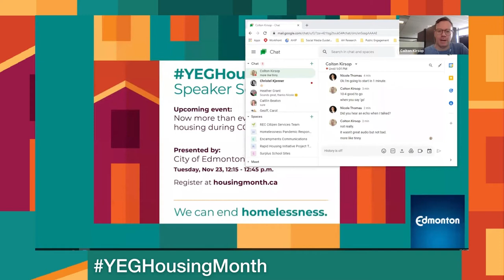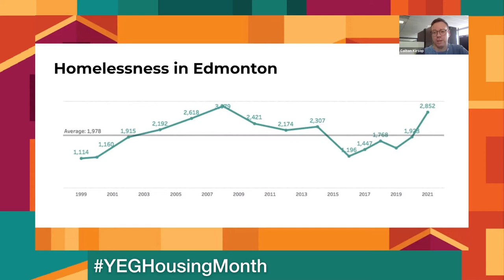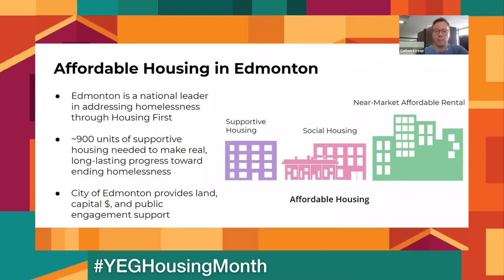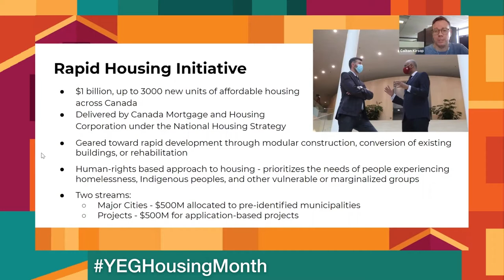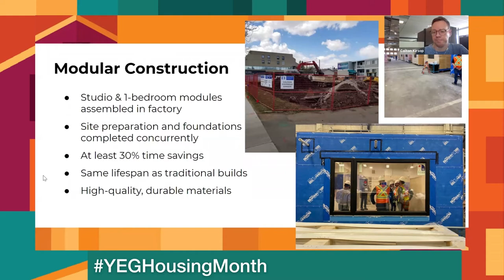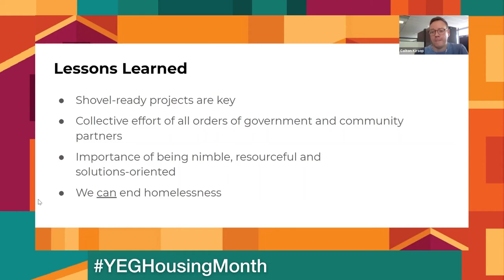YEG Housing Month 2021 - City of Edmonton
Now more than ever: Building supportive housing during COVID-19

Presenter: Colton Kirsop, Manager of Project Development, Affordable Housing and Homelessness
Presented by: City of Edmonton

Join us to learn how the City leveraged once-in-a-generation federal funding to build critically needed supportive housing in Edmonton and hear more about how we will reach our goal of 600 new homes for people who have experienced homelessness by 2022.

About Edmonton (YEG) Housing Month:
Edmonton Housing Month is an annual event that aims to raise awareness of the various safe, affordable housing initiatives and sustainable strategies our city is, and has been, implementing towards our collective goal to end homelessness. This month of learning coincides with National Housing Day in Canada on November 22. Due to COVID-19 restrictions on large gatherings this year, we are hosting a virtual series of Lunch and Learn sessions.

For more information and the full calendar of events, visit housingmonth.ca or follow YEGHousingMonth on various social platforms.